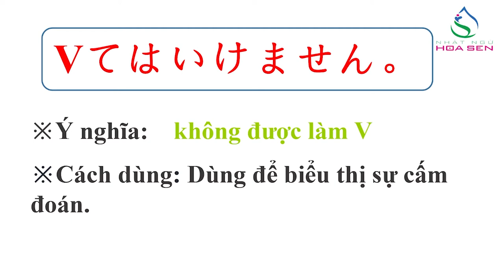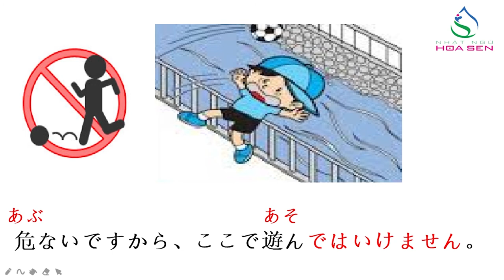55. N5_ BÀI15_ 001 (てはいけません)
N5_ BÀI15_ 001 (てはいけません)